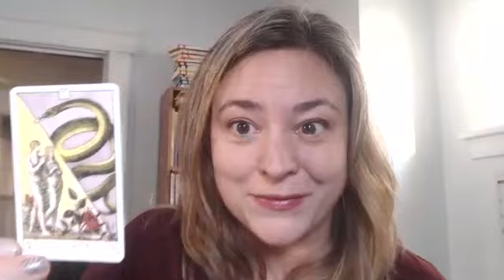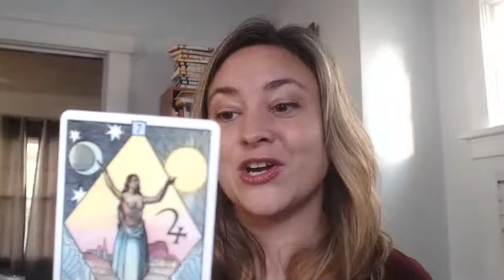Libra Sign Spotlight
Misty Shaheen is a life and Business coach for moms wanting to create supplemental income from home.

After working from home for 8 years, she helps you align your passions with your expertise, to create passive income online.

You will need your birth date, birth time and place of birth